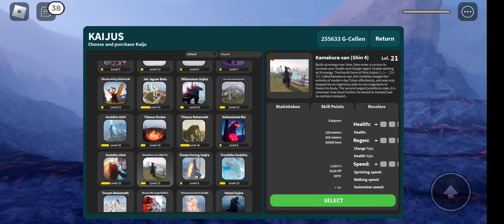6 oktober 2022